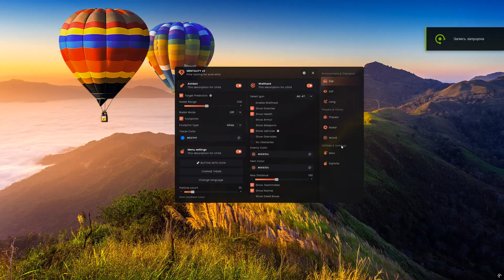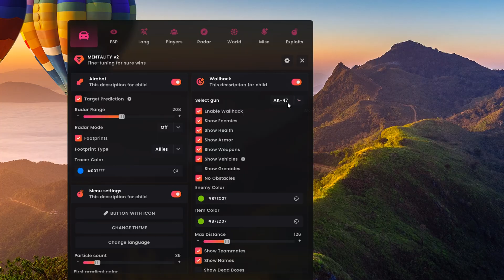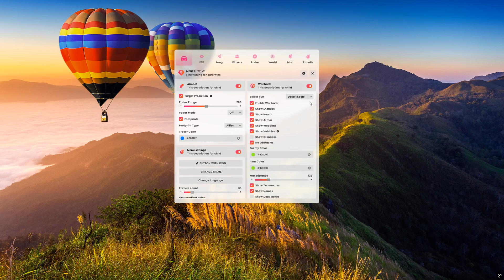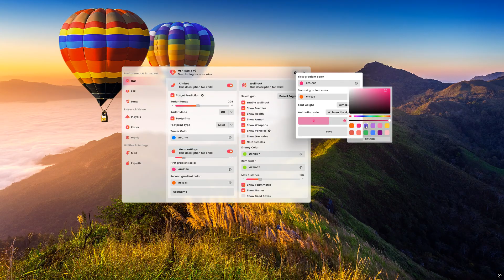MENU MENTALITY V2 | GUI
A high-performance C++/DX11 GUI module for cheat frameworks. Lightweight, scalable, and rock-solid stable.

Features:

Modular C++ codebase, fully extensible

DirectX 9 & DX11 support with optimized shaders

Sleek dark theme & blurred backgrounds

• ✅ URL-based image loading
• ✅ Clean, modular code structure
• ✅ Easy main-color swapping
• ✅ Smooth easing animations
• ✅ Floating tab system
• ✅ Animated element appearance
• ✅ Fully customizable skins & layouts
• ✅ Lifetime updates & priority support

Built-in anti-debug and obfuscation

Get Started:
Contact Lyapos: